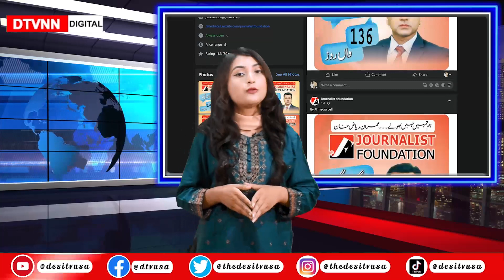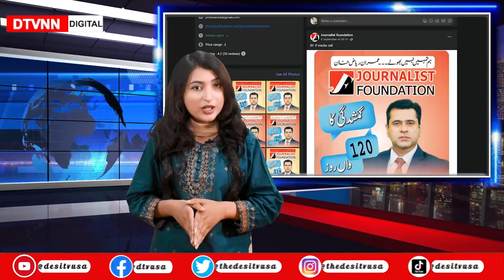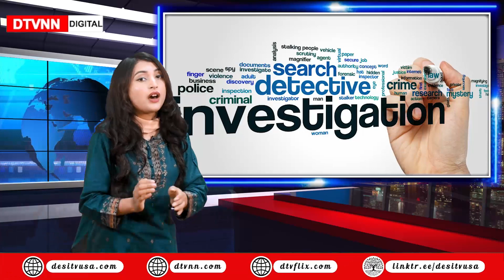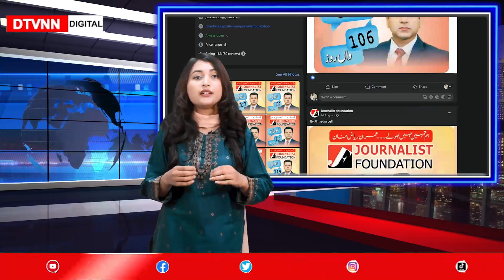Imran Riaz Khan: The Untold Story | Ep # 04 I DTVNNI Kiran Khan Talk Show I 9 25 2023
Welcome To DTVNN YouTube Channel imranriazkhan imranriazkhannews mianaliashfaq news new hiddentruth dtvnn #2023 breakingnews latestnews news headlinesSialkot

In this video, I'm interviewing Imran Riaz Khan. Imran Riaz Khan is a well-known Pakistani TV personality and talk show host. In this interview, we discuss his life and career.

If you're curious about Imran Riaz Khan's life and career, then this video is for you! I interviewed Imran Riaz Khan in a revealing and exclusive interview about his life and work. In this video, you'll get to hear about his childhood, his career in TV, and his views on Pakistani society. If you're interested in Pakistani culture, then this video is a must-watch!
Imran Riaz Khan is a Pakistani-British TV personality, social media influencer, and model. He is known for his work on the British reality television series, The Only Way Is Essex, as well as his various social media accounts. In this video, I'll be talking to Imran Riaz Khan about his life, career, and the bombshell revelation that he's gay! Don't miss this exclusive interview with Imran Riaz Khan! In this talk show, I'll be exploring his life, career, and the bombshell revelation that he's gay. If you're curious about Imran Riaz Khan's story, then make sure to tune in to learn all about it! Imran Riaz Khan is a Pakistani-British TV personality, social media influencer, and model. He is known for his work on the British reality television series, The Only Way Is Essex, as well as his various social media accounts. In this video, I'll be talking to Imran Riaz Khan about his life, career, and the bombshell about his life! Don't miss this exclusive interview with Imran Riaz Khan! In this talk show, I'll be exploring his life, career, and the bombshell revelation. If you're curious about Imran Riaz Khan's story, then make sure to tune in to learn all about it! In this episode, Imran Riaz Khan will be talking about the exclusive revelation that he had with DTVNNI Kiran Khan. You don't want to miss this! Journalist Imran Riaz Khan, who went missing during detention after the May 9 attacks, reached home after four months, he was arrested by FIA from Sialkot and handed over to the police. District Police has posted on its Twitter, Facebook, Instagram, and TikTok pages about the recovery and relocation of Imran Riaz Khan. Host Of The Show: Kiran Khan Pakistan News Live, Pakistan Latest News, Headlines, Pakistan News Update, Live News, Breaking News Channel ( DISCLAIMER) This channel does not promote or encourage any form of illegal activity.